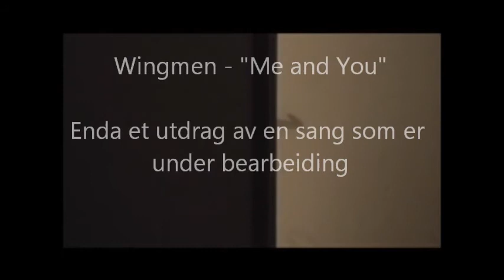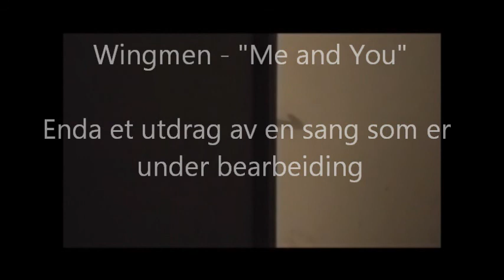Wingmen - Charlotte og Me and You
Videoen inneholder smakebiter fra prosjektene som det norske bandet Wingmen har for øyeblikket. De har også flere andre, gode prosjekt, men kun disse er tatt opp med et kamera.